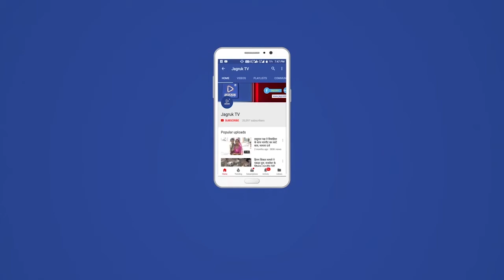जसवंतपुरा : परीक्षा पे चर्चा कार्यक्रम, -जवारह नवोदय विद्यालय के विद्यार्थियों ने देखा लाइव प्रसारण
प्रधानमंत्री नरेन्द्र मोदी के परीक्षा पे चर्चा कार्यक्रम को लेकर कस्बे के जवाहर नवोदय विद्यालय जसवंतपुरा में लाइव प्रसारण किया गया। जिसमें विद्यार्थियों द्वारा परीक्षा पे चर्चा कार्यक्रम को लाइव देखा गया। प्रधानमंत्री द्वारा 2018 में प्रारंभ किया गया। इस साल परीक्षा पे चर्चा कार्यक्रम के 5 वें संस्करण का आयोजन किया गया। प्रधानमंत्री नरेंद्र मोदी ने 01 अप्रैल 2022 को परीक्षा पे चर्चा कार्यक्रम के तहत छात्रों से बातचीत कर परीक्षा के प्रति डर, तनाव, चिंता, अंतर्द्वंद, कुंठा, निराशा सभी बिंदुओं पर खुलकर चर्चा की। तथा इसी के साथ कोरोना के कारण उत्पन्न हुई मानसिक, शारीरिक, सामाजिक, संवेगात्मक समस्याओं पर भी खुलकर चर्चा की गई।
कोरोना का प्रभाव हर व्यक्ति पर पड़ा और इसका विशेषकर प्रभाव बच्चों की शिक्षा पर उनके स्वास्थ्य पर उनके मानसिक स्तर पर उनके सोचने समझने की शक्ति पर अधिक पड़ा। जवाहर नवोदय विद्यालय के प्राचार्य प्रदीप मिश्रा ने बताया कि "परीक्षा पे चर्चा" के कार्यक्रम की निरंतरता के प्रभाव के कारण ही आज माता-पिता अपने बच्चों से खुलकर इस विषय पर चर्चा करते हैं। माता-पिता अपनी अपेक्षाओं को बच्चों पर थोपते नहीं बल्कि उनके अभिरुचि योग्यता के अनुसार ही उनके साथ व्यवहार करते हैं। मिश्रा ने बताया कि इस कार्यक्रम के कारण आज बच्चे बिना किसी भय,चिन्ता, दुविधा के अपने माता पिता, अपने अध्यापकों तथा अपने मित्रों से खुलकर परीक्षा जैसे विषय पर बात करते हैं तथा अपनी समस्याओं को अपने माता-पिता, अध्यापकों को बताते हैं जिससे कि उनकी समस्याओं का समाधान होता है और जो परीक्षा के प्रति एक डर / तनाव था वह दूर होता है। परीक्षा पर चर्चा कार्यक्रम के कारण ही बच्चे अपनी योग्यता ,अभिरुचि के अनुसार विषय का चयन करते हैं तथा अंकों के पीछे नहीं भागते, बल्कि प्रयास करते हैं। इस दौरान विद्यार्थी सुजल, मासूम, सानिया, नेहा व जगदीश ने भी परीक्षा को लेकर अपने विचार रखे। इस अवसर पर रूपचंद मीणा, कपिल मीणा, गीतांजलि बत्रा, रश्मि सोनी, बलवानसिंह, बजरंग कुमावत, नरेन्द्रसिंह राठौड़, कुलदीपसिंह, विपिन गर्ग, जगदीश चौधरी, भगवतसिंह, एडवोकेट महेन्द्रसिंह, हरिबाबू खंडेलवाल, हरसन देवासी सहित अभिभावक एवं विद्यार्थी मौजूद रहे।